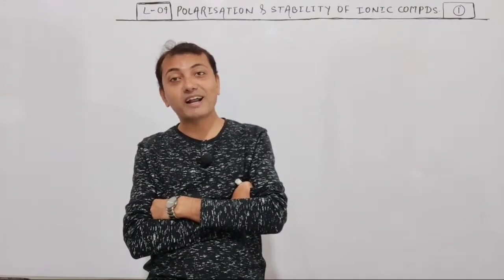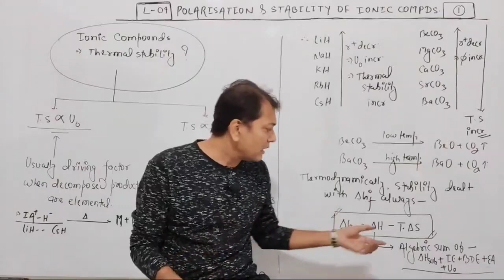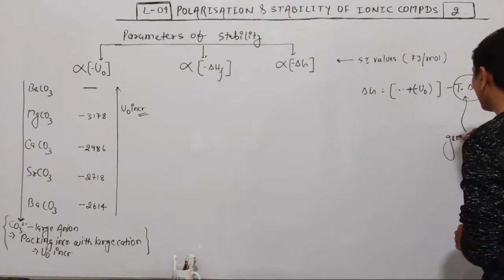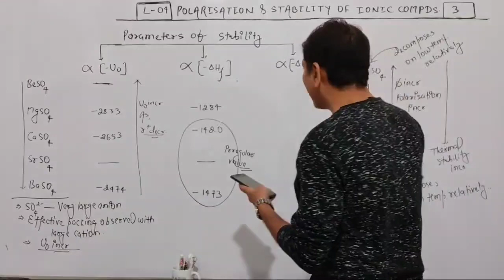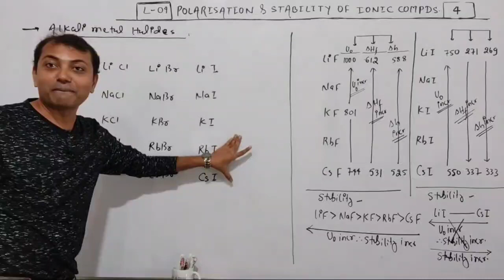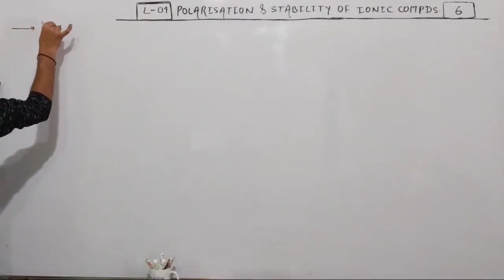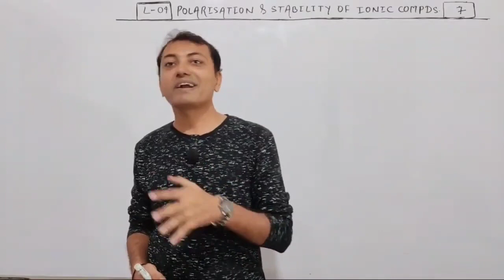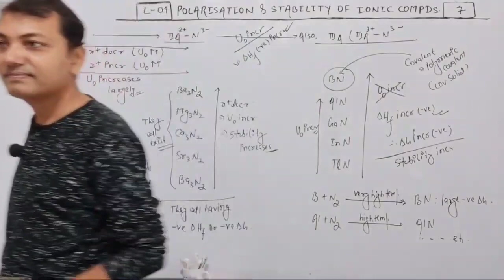Unlocking Some Secrets of Stability of Ionic Compounds